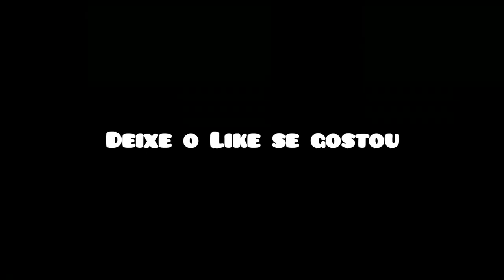[GLT] (FNATI Treasure Island) Photo Negative Mickey & Sad Mouse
◼️Sad Mouse conhece Photo Negative Mickey◻️